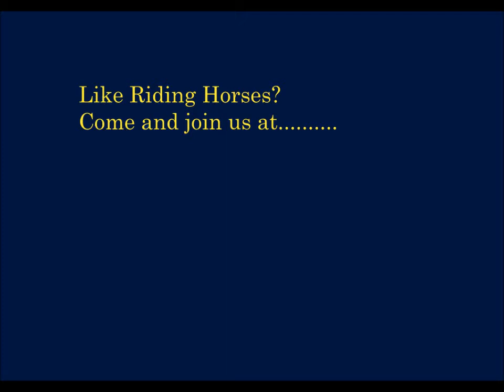Come Join Donvale Adult Riding Club